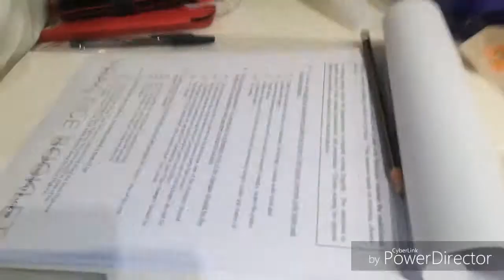Merong?? March 02, 2019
Date filmed: March 02, 2019
Camera used: Huawei P20 lite
Editor: PowerDirector

❤️❤️❤️SALAMUCH FRIENDS❤️❤️8